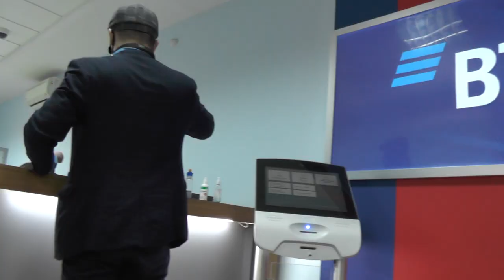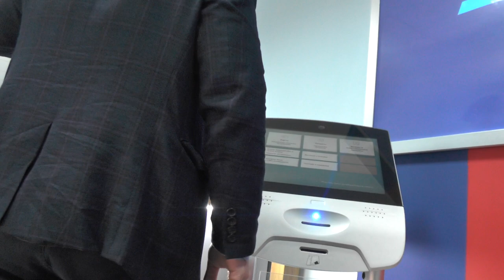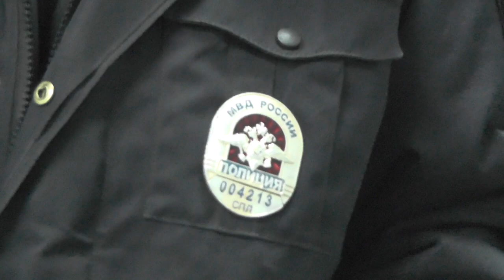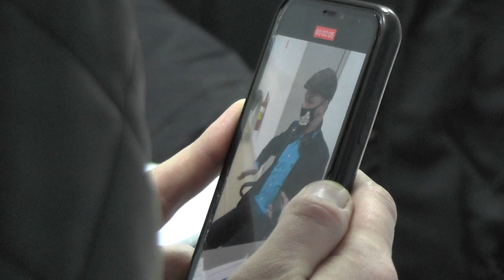Оформили БАНК за самоуправство / Кирилл Яковлев 📸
ВТБ БАНК И ЗАПРЕТ ВИДЕОСЪЁМКИ. НАРУШЕНИЕ КОНСТИТУЦИОННЫХ ПРАВ ГРАЖДАН!!!
ДАННЫЕ СОБЫТИЯ ПРОИСХОДИЛИ В 2 АПРЕЛЯ 2021 ГОДА, САНКТ-ПЕТЕРБУРГ, КРАСНОГВАРДЕЙСКИЙ РАЙОН ШОССЕ РЕВОЛЮЦИИ, Д.20.

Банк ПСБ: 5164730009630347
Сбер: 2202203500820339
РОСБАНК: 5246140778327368